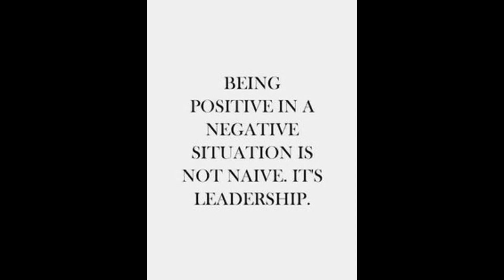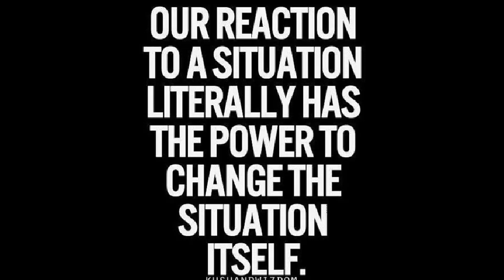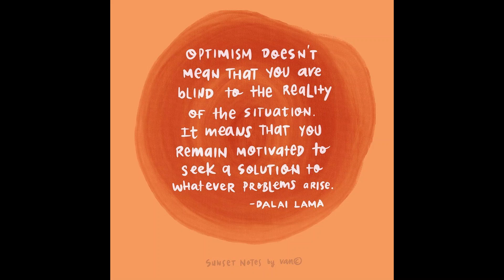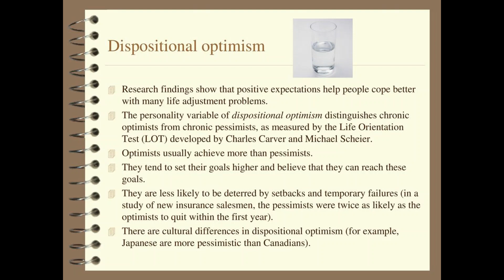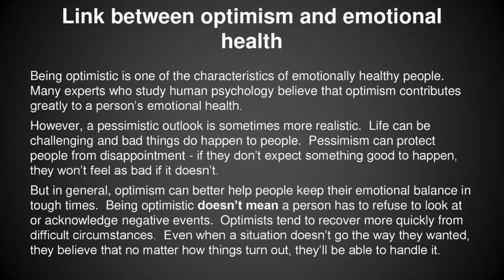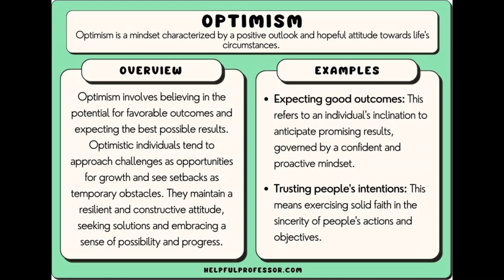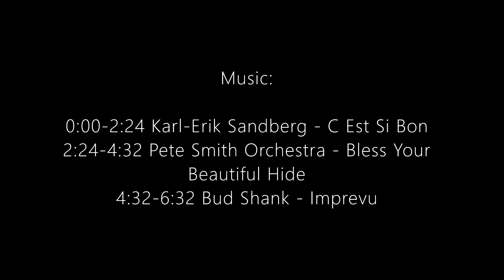Dispositional optimism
Dispositional optimism is the generalized, relatively stable tendency to expect good outcomes across important life domains.

Dispositional Optimism and Physical Health: A Long Look ...
What is the difference between optimism and dispositional optimism?
8 Types of Optimism: What are the Dangers of Optimism?
Dispositional optimism seems to have direct effects on body function. The other types of optimism seem to mediate their effects via actions arising out of optimism biased information evaluation, goal framing, and meaning.Oct 24, 2009

8 Types of Optimism: What are the Dangers of Optimism?
What are the 3 types of optimism?
Examples of Optimism | YourDictionary
Types of Optimism
Dispositional optimism, or “big optimism”, is the worldwide expectation that more good than bad will happen in the future.
Unrealistic optimism is when positive expectations and the actual evidence don't match.
Comparative optimism is expecting good things for yourself as compared to another person.
More items...•Nov 7, 2020

How do you measure dispositional optimism?
One of the measures most used to assess dispositional optimism is the Life Orientation Test developed by Scheier and Carver (1985). The model on which the scale was based considered both pessimism and optimism prospective measures.Apr 14, 2020

Self-Control and Grit, Positive Affect, Gratitude, and Meaning ...
What are the benefits of dispositional optimism?
People who demonstrated dispositional optimism at the start of the study enjoyed a 45% lower risk of death during a nine-year follow-up period.May 1, 2008

Optimism and your health - Harvard Health
What is the model of dispositional optimism?
The concept of dispositional optimism is based on theoretical models that attempt to explain human behavior based on the value of expectations; these models consider the aim of behavior to be to respond to desired objectives (Carver & Scheier, 2000).

Dispositional optimism and stress: keys to promoting psychological
What are the two types of optimism?
GoodTherapy | Optimism
Comparative optimism: A comparative optimist tends to believe they are more likely than others to experience positive events.

Optimism - GoodTherapy
What is unrealistic optimism?
What is Unrealistic Optimism? People are considered unrealistically optimistic if they predict that a personal future outcome will be more favorable than that suggested by a relevant, objective standard.

A Primer on Unrealistic Optimism - PMC - NCBI
What is blind optimism?
Blind optimism can involve optimistic biases that affect self-deception or convincing oneself of desired beliefs without reality checks. Blind optimism can lead to underestimating risk, overestimating abilities, and inadequate preparation.Feb 4, 2022

Blind Optimism Only Works in Fantasy Sports - Medscape
What is situational optimism?
Situational optimism refers to the expectations an individual generates for a particular situation concerning whether good, rather than bad, things will happen. Situational optimism measures assess expectations about outcomes in certain circumstances, subsequently items vary from situation to situation.Jul 27, 2019

Navigating The Myriad of the Variety of Optimism Theories
0:00-2:24 Karl-Erik Sandberg - C Est Si Bon
2:24-4:32 Pete Smith Orchestra - Bless Your Beautiful Hide
4:32-6:32 Bud Shank - Imprevu